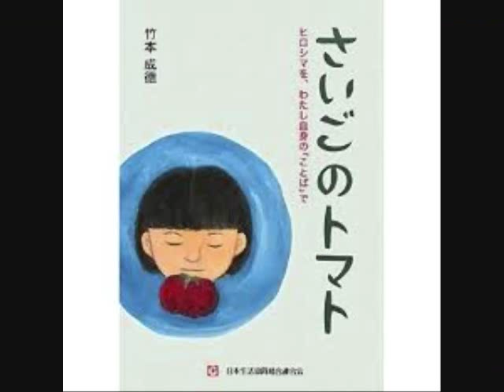広島 原子爆弾の記憶 竹本成徳兵庫ユニセフ会長 アンシーのインタビュー 核兵器の名ｋ世界を願う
Kiss-FMv 毎週日曜日２１時　～　バンディーズWhat(sGoingOn（出演　バンディ石田）内コーナー　アンシーの願いはかなう　（パーソナリティ　アンシー　アンシー'sストレッチヨガインストラクター 11日のゲストは　兵庫県ユニセフ協会　会長で　広島原子爆弾の被災者であり　その記憶を語り部として　小学生たちに伝え続ける　竹本成徳さん　今回は　ラジオ番組内の時間では　お伝えできる事に限界があるため　番外編として　ロングインタビューをおとどけいたします
広島市への原子爆弾投下（ひろしましへのげんしばくだんとうか）、
これは実戦で使われた世界最初の核兵器である。この一発の兵器により当時の広島市の人口35万人（推定）のうち9万～16万6千人が被爆から2～4カ月以内に死亡したとされる、広島県、広島市などを指す「広島」が「ヒロシマ」とカナ表記される場合は、広島市への原爆投下の関連での言及が多い。
NHKラジオ第1「ラジオ深夜便」さいごのトマト～ヒロシマを、わたし自身の『ことば』で～」（竹本 成德:著）について
広島　原爆を熱かった作品、、
TVドラマ
 『テレビ指定席・あしあと』（NHK総合、1961年）
 『碑-いしぶみ-』（広島テレビ、1969年）
 『夏の光に...』（NHK総合、1980年）
 『黒い雨 姪の結婚』（日本テレビ系列、1983年）
 『ふたたぴの街』（NHK総合、1986年）
 『失われし時を求めて〜ヒロシマの夢〜』（NHK総合、1989年）
 『リトルボーイ・リトルガール』（日本テレビ系列、1989年）
 『NHKスペシャル ドキュメンタリードラマ・マミーの顔が僕は好きだ〜母と子のヒロシマ〜』（NHK総合、1990年）
 『土曜ドラマ・されど、わが愛』（NHK総合、1995年）
 『ジ・エンド・オブ・パールハーバー HIROSHIMA~運命の日~』（1995年、日米合作、NHK）
 『ヒロシマ 原爆投下までの4か月』（NHK総合、1996年）
 『広島 昭和20年8月6日』（TBS系列、涙そうそうプロジェクト、2005年）
 『はだしのゲン』（フジテレビ系列、2007年）

漫画
 谷川一彦 『星はみている』、1957年[2]
 中沢啓治 『はだしのゲン』、
山岸凉子 『夏の寓話』、
 こうの史代 『夕凪の街 桜の国』、
 WOLVERINE:LOGAN、
 さすらいのカナブン 『原爆に遭った少女の話』
 『ピカドン』（監督:木下蓮三）
 『はだしのゲン』（原作:中沢啓治）
 『なっちゃんの赤いてぶくろ』（監督：瀬藤 祝　原作：西野 綾子）
 『クロがいた夏』（原作:中沢啓治）
 『ヒロシマに一番電車が走った』（制作：NHK広島放送局）
 『真っ黒なおべんとう』1990年（監督：出崎哲　原作：児玉辰春
 『伸ちゃんの三輪車』（原作：児玉辰春）
 『よっちゃんのビー玉』（監督：青木雄三　原作：児玉辰春）
 『つるにのって～とも子の冒険～』
 『おかあさんの木』
 『おこりじぞう』（制作：NHK）
 『はとよひろしまの空を』
 『ひろしまのエノキ』
 『夏服の少女たち』
 『黒い雨が降る時』
映画
 山田典吾 『はだしのゲン』1976年、1977年、1980年の3度に渡って実写映画化されている。
 関川秀雄 『ひろしま』
 今村昌平 『黒い雨』（原作：井伏鱒二）
 新藤兼人 『原爆の子』、『さくら隊散る』
 黒木和雄 『父と暮せば』（原作：井上ひさし）
 吉田喜重 『鏡の女たち』
 アラン・レネ 『二十四時間の情事』（原題：Hiroshima,Mon Amour）
 青木亮 『二重被爆』（記録映画）
 佐々部清 『夕凪の街 桜の国』、2007年 （原作：こうの史代）
 吉村公三郎 『その夜は忘れない』
 ジェームズ・キャメロン 『JIGOKU』　-2009年制作発表され現在企画進行
音楽
 作詞・作曲・歌：さだまさし『広島の空』 1993年[9]
 作詞・作曲・歌 :石井竜也〔HIROSHIMA '05〕〔イノチノチカイ〕[11]
 作曲：佐村河内守 交響曲第1番「HIROSHIMA」 2003年[12]
 作曲：イングヴェイ・マルムスティーン、作詞：グラハム・ボネット 『Hiroshima Mon Amour』[13]
 作曲：三枝成彰、「チェロの為のREQUIEMⅡ〜hiroshima〜」2009年[15]
 作曲：古屋さおり「原爆」2010年[
ヒロシマ　フラワートラヴェリンバンド
オバマ大統領広島訪問に感謝　President Obama Participates in a Wreath Laying Ceremony in Hiroshima, Japan
4K オバマ大統領車列原爆広島訪問へ!!警察超厳戒態勢!!平和記念公園周辺広島市民大集合!!President Barack Obama Motorcade Japan 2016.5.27 [Obama’s speech in Hiroshima] オバマ大統領 広島でのスピーチ オバマ米大統領、広島訪問 被爆者とハグ　Obama hugs Hiroshima survivor
大阪　南森町　ヨガ教室　アンシー’ｓストレッチヨガスタジオ 体験レッスン募集の御知らせ Japanese Yoga!